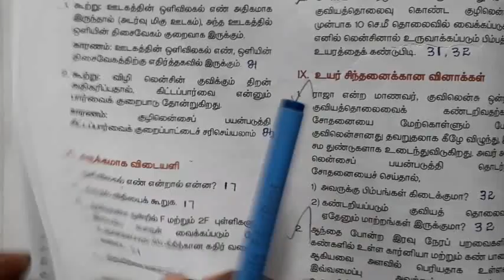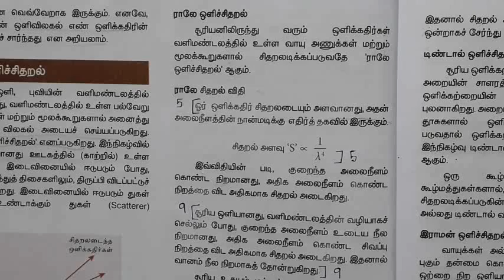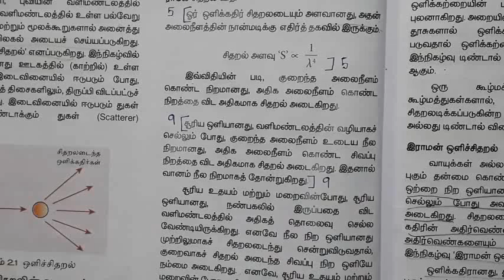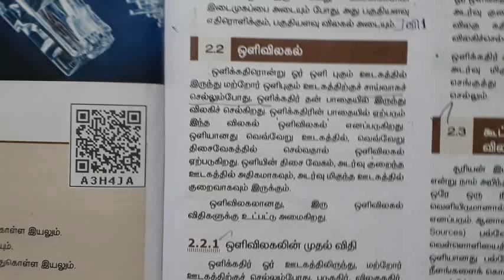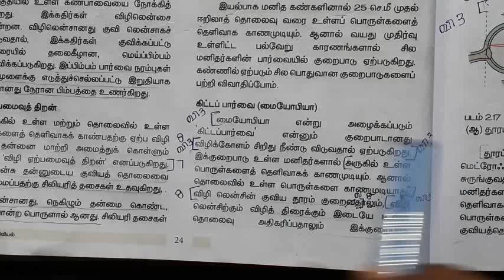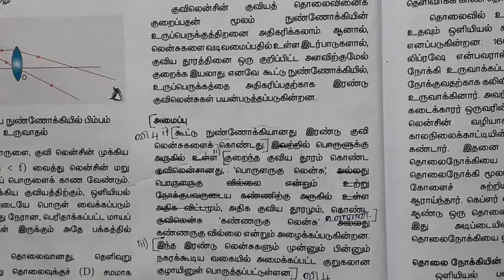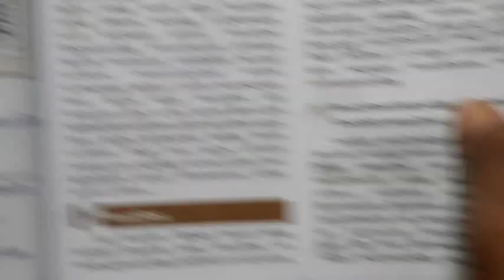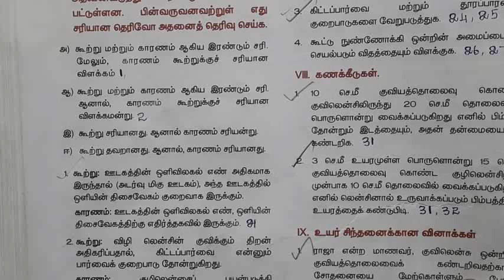பத்தாம் வகுப்பு அறிவியல் பாடம் 2ஒளியியல் புத்தக வினா விடை பக்க எண்களுடன்|சுருக்கமாக&விரிவாக விடையளி